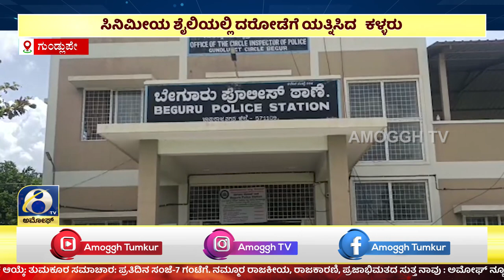ಅಮೋಘ್ ನ್ಯೂಸ್ Amoggh News | 8pm | 11-08-2023 AMOGGH TV